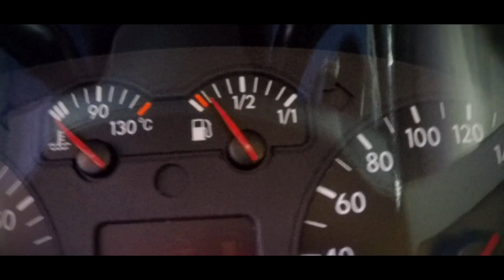GASOLINA BARA BARA, les digo donde 😎, rompiendo mi cochinito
💥Bienvenidos a un nuevo video, el día de hoy les traigo una maravilla,rompiendo mi cochinito, descubrí la manera y el lugar en donde encontrar la gasolina mas BARATA de la ciudad y les voy a decir donde encontrarla, ¿quieren descubrir como nos fue en esta aventura?, chequen el video

- Motion

➡¿Con que cámaras grabo mis videos?
- Go Pro Heroe 4
- Iphone